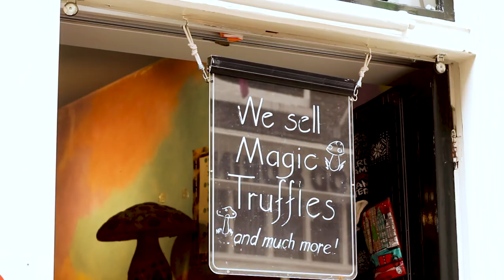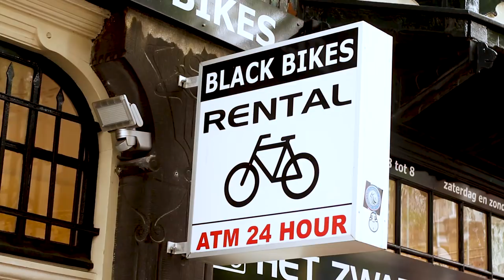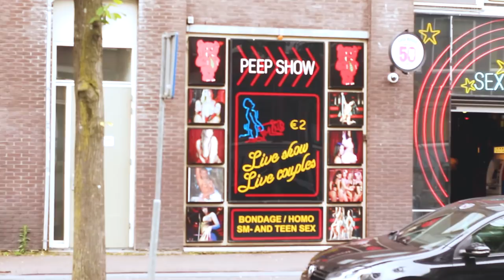Jak nagrywać filmy z podróży? - Amsterdam - miasto wolności!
Amsterdam jest miastem wolności - dlatego na podstawie tego miejsca pokazuję Wam jak kręcić filmy z podróży. Pokazanie marihuany, coffe shopu czy prostytutek - to tylko część rzeczy, które powinny się w filmie znaleźć.

Co jeszcze? Zobaczcie!